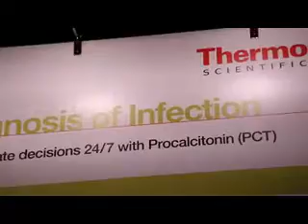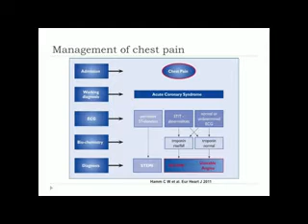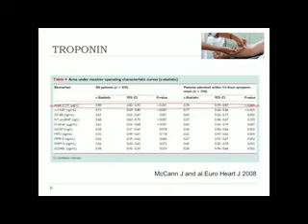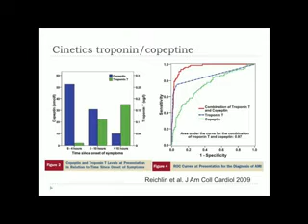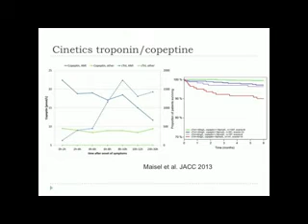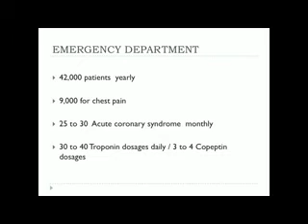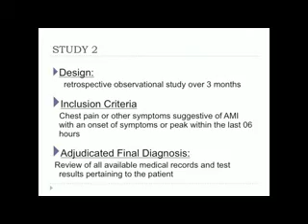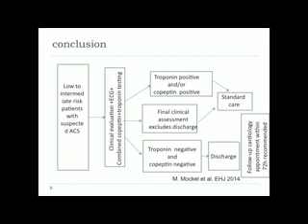Copeptin and Troponin strategy; Routine rapid, safe AMI rule-out for early ED discharge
Watch the Thermo Fisher Scientific Workshop during the  8th European Congress on Emergency Medicine (EuSEM 2014) September 28 - October 1, 2014 Amsterdam, Netherlands. Discover how the combination of Thermo Scientific™ B•R•A•H•M•S™ Copeptin us assay and  Troponin assay allows to early and safe rule-out myocardial infarction at presentation.